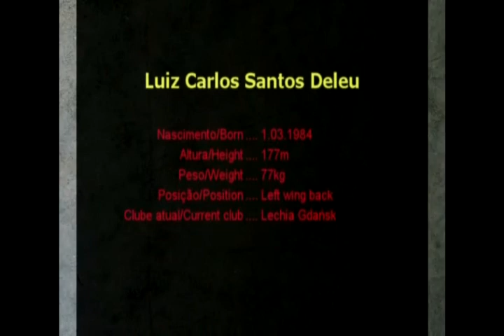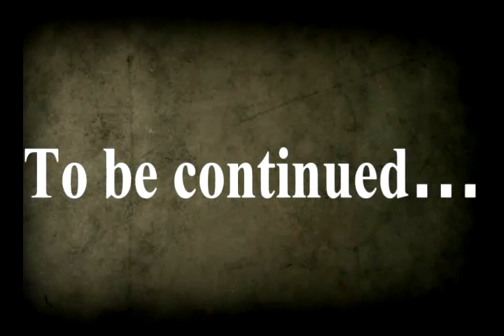Deleu || Lechia Gdańsk || Brazilian magician!!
Luiz Carlos Santos Deleu